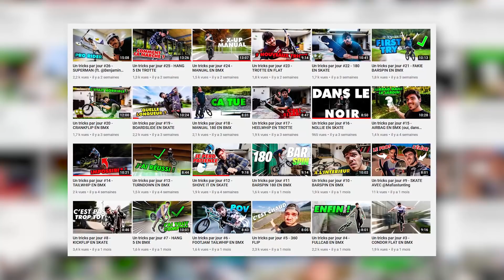LES SKATEPARKS DE YOUTUBEURS (du pire au meilleur)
Le skatepark Unicorn, la Recyclerie... vous les connaissez tous ? Rajoutez-en en commentaire !

Le matériel que j'utilise dans mes vidéos :
- Panasonic Lumix GH5
- Sony ZV1
- GoPro Hero 9
- Un BMX de couleur verte